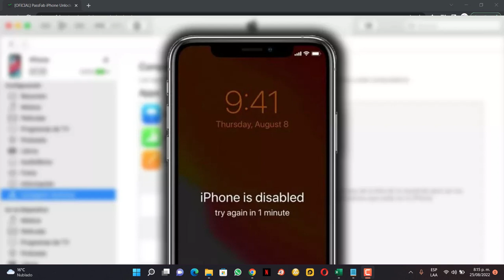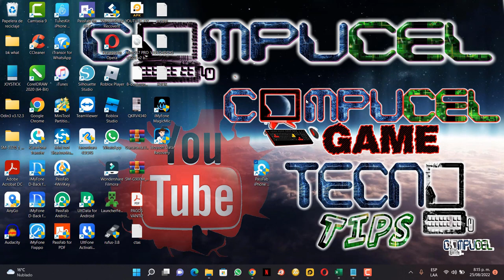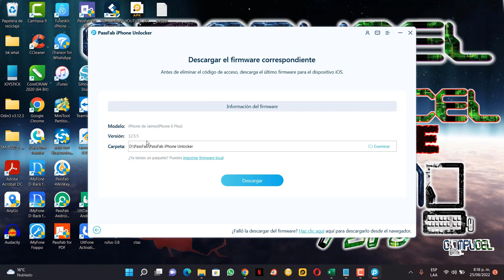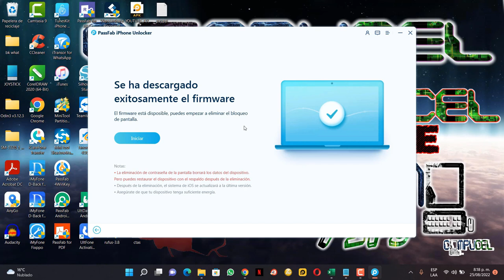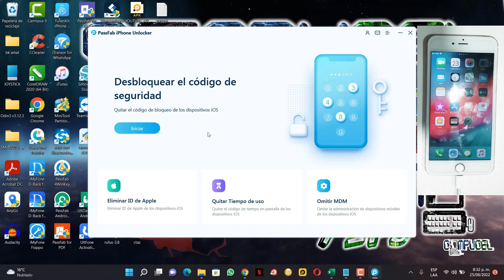IPHONE NO DISPONIBLE / IPHONE DESACTIVADO SOLUCION / DESBLOQUEAR IPHONE CODIGO PIN HUELLA FACE ID ✅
hoy PassFab iPhone Unlocker te mostrará cómo sulucionar iPhone no está disponible.
¿El iPad no está disponible? 【Compatible con iPadOS 16】
4 Formas: Cómo Solucionar con la pantalla de bloqueo del iPhone no disponible [iOS 16Beta/15.5]
Las 4 mejores formas de solucionar iPhone

APOYAME
DESCARGANDO KWAI Y REGISTRANDO ESTE CODIGO
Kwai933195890